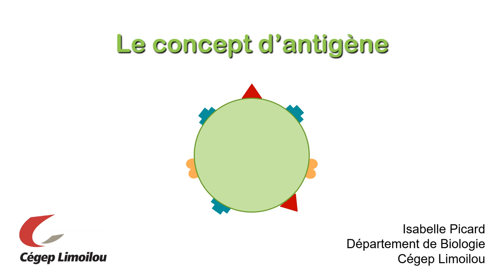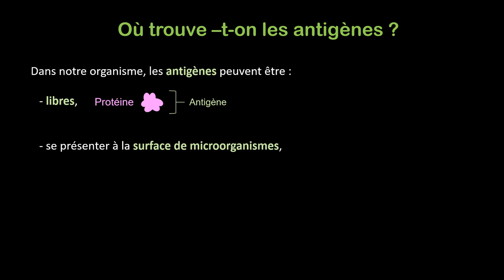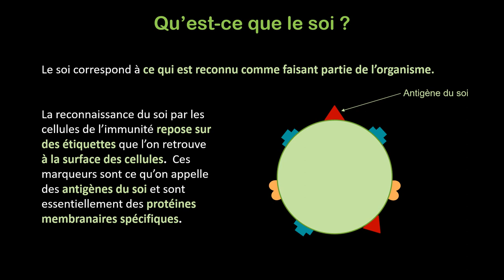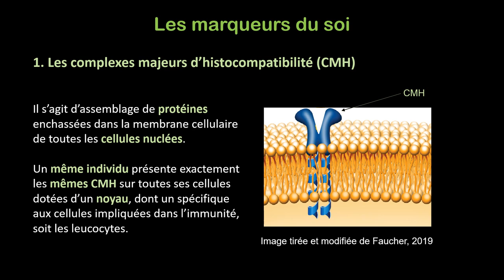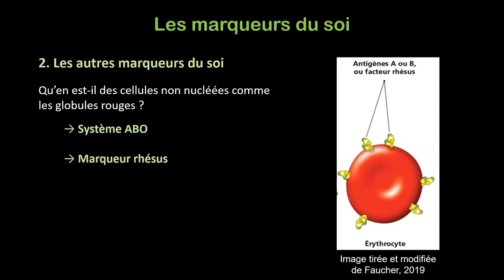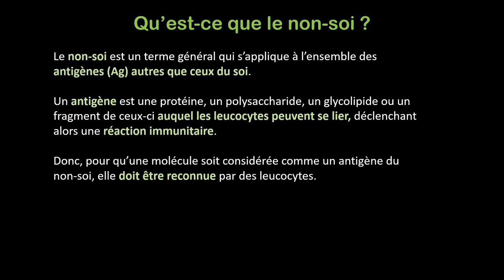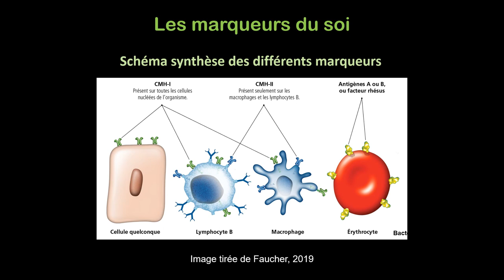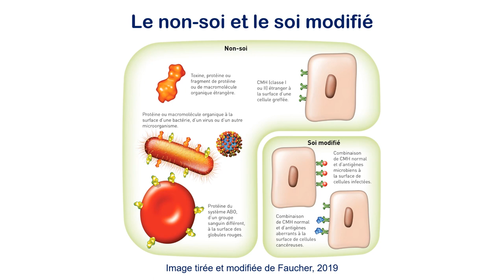Le concept d'antigène